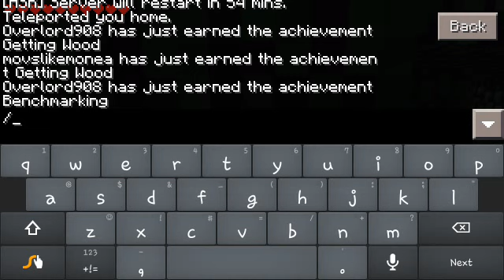Chilling online Minecraft Pocket Edition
Join me as we do.absolutely nothing on this server